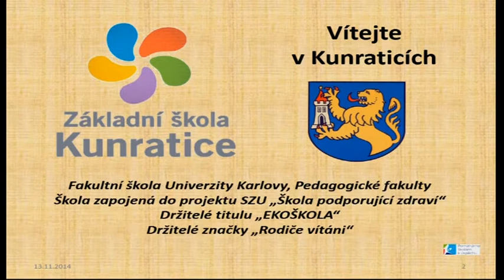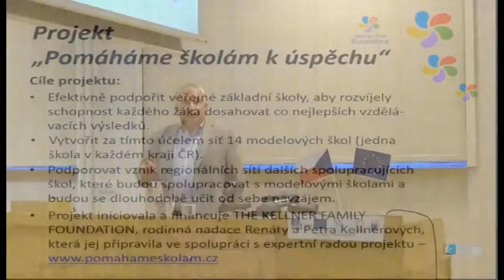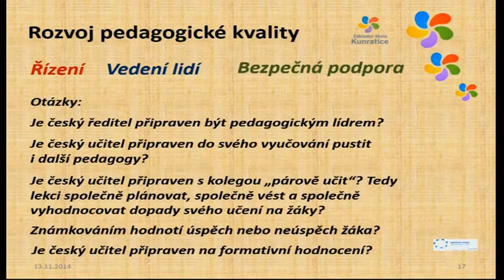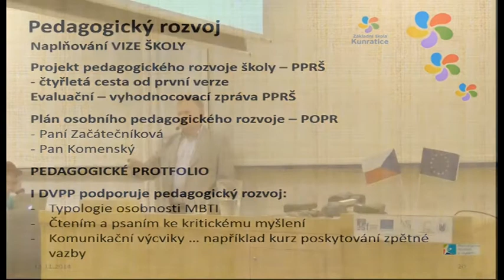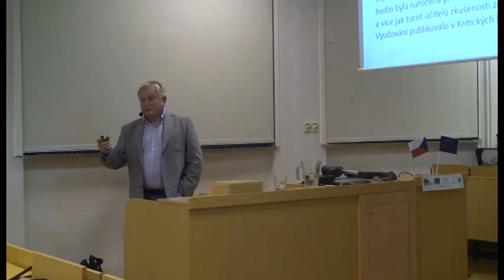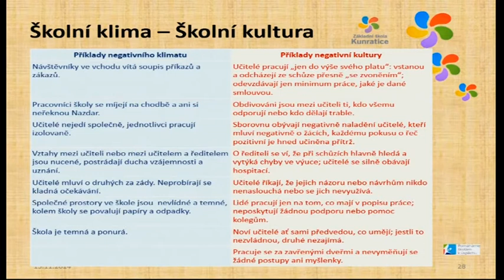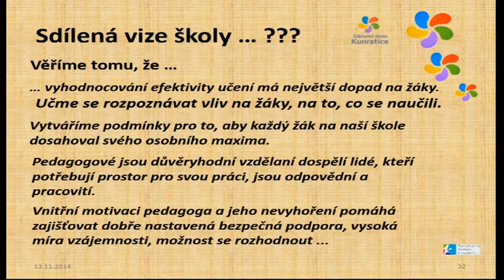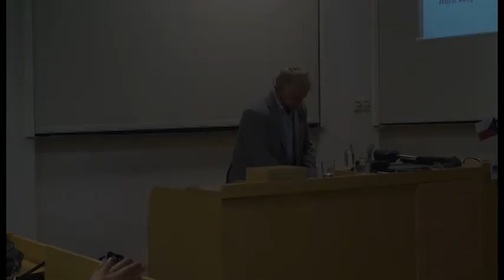Vít Beran: Motivace k profesnímu růstu učitelů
Ve čtvrtek 13. listopadu 2014 mluvila řeidtel Základní školy Kunratice o svém revolučním přístupu ke vzdělávání, ale i ke škole jako instituci, kam učitelé i žáci rádi chodí, jíž se jim podařilo dosáhnout díky projektu Pomáháme školám k úspěchu.